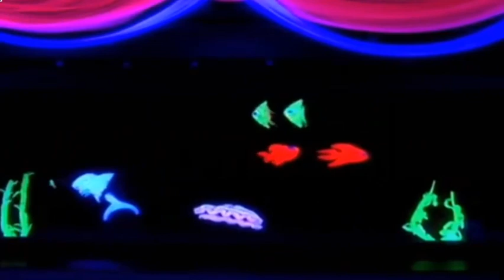This Is Daniel Cook With The Famous People Players